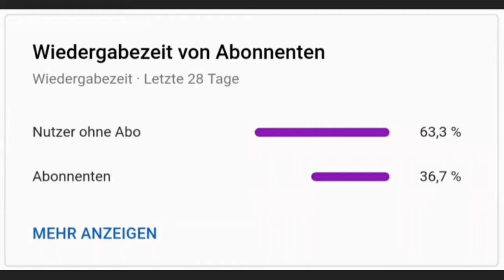In letzter Minute | SimCity BuildIt #51 [German]